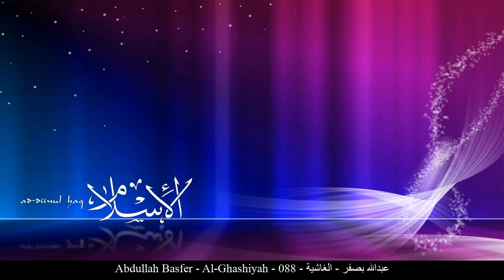HD Abdullah Basfer - Al-Ghashiyah - 088 - عبدالله بصفر - الغاشية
[_arabic] عبدالله بصفر الغاشية حفص عن عاصم
[_english] Abdullah Basfer Al-Ghashiyah Rewayat Hafs A'n Assem
[_france] Abdellah Basfer L'enveloppante Rewayat Hafs A'n Assem
[_germany] Abdullah Basfer Al-Ğāšiya - Die Überdeckende Rewayat Hafs A'n Assem
[_spain] Abdullah Basfer El Día Angustiante Rewayat Hafs A'n Assem
[_turkey] Abdullah Basfer Gaşiye Suresi Rewayat Hafs A'n Assem
[_china] 阿卜杜拉-不索菲尔 大灾章 哈复苏 传自 阿岁目 的读法
[_tahi] อับดุลลอฮฺ บัศฟัรฺ สูเราะฮฺ อัล-ฆอชิยะฮฺ ริวายะฮฺหัฟศฺ จาก อาศิม
[_urdu] عبدالله بصفر غاشیہ بروایت حفص عن عاصم
[_bengali] আব্দুল্লাহ্ বাস্‌ফার আল-গাশিয়াহ্ ক্বারী নাফে‘ থেকে ওয়ারশের বর্ণনা
[_bosnia] Abdullah Basfer El-Gašije Rivajet Hafsa od Asima
[_uyghur] ئابدۇللاھ بەسپەر سۈرە غاشىيە ھەفسى رىۋايىتى
[_farsi] عبدالله بن علی بصفر غاشیه روایت حفص از عاصم
[_tajeki] Абдуллоҳ Басфар ҒОШИЯ Ривояти Ҳафс аз Осим
[_malbari] അബ്ദുല്ല അല് ബസ്ഫര് ഗാഷിയ ആസിംമില്നിന്ന് ഹഫ്സ് രിവായത്ത് ചെയ്തത്
[_tagalog] Abdullah Basfer Ang Nakapananaig Rewayat Hafs A'n Assem
[_indonesia] Abdullah bashfar Surah Al-Ghaasyiah (Peristiwa Menggelisahkan/Hari Pembalasan) Riwayat Hafs 'an Ashim
[_portuguese] Abdullah Basfar O Evento Assolador Hafs, de Ássim
[_hausa] Abdullah Basfer Al-Ghashiyah Riwayar Hafsu daga  Asim
[_swahili] Abdullah Basfer Al-Ghashiyah Riwaya ya Hafswi kutoka kwa Aswim